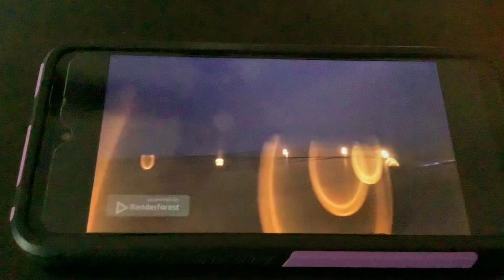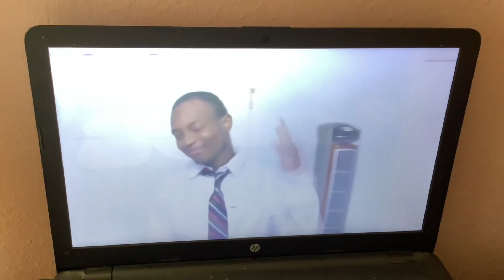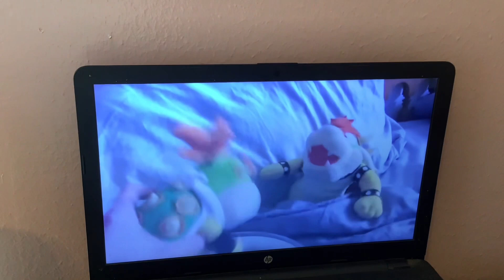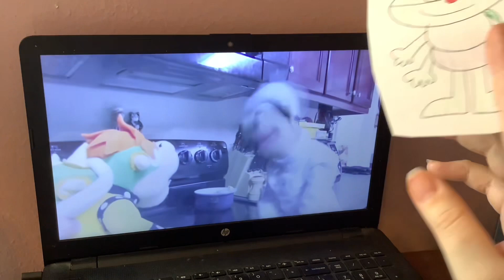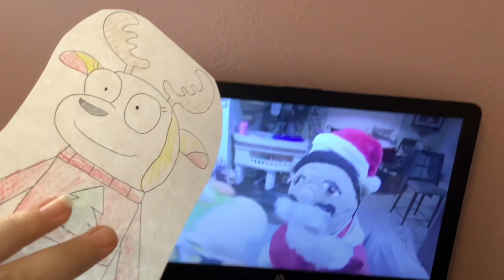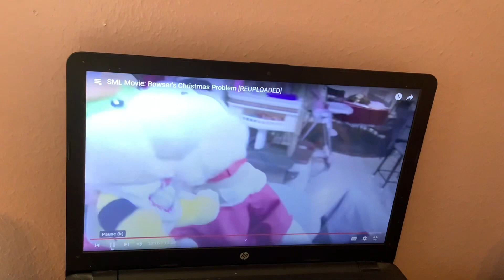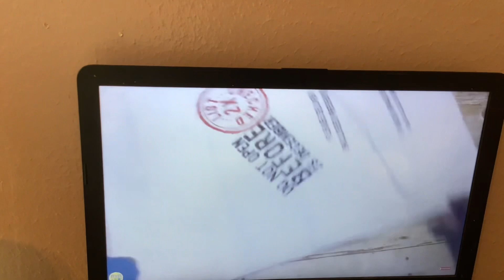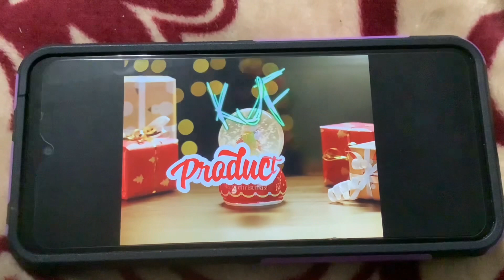Toono This Weekend Reaction Time: 25 Days of Christmas 2023: SML Movie: Bowser’s Christmas Problem!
Miss Deer Teacher in Christmas 2023 Look, Aimee in Christmas 2023 Look, Pebbledash in Christmas 2023 look and Barry Buns wants to react to SML Movie: Bowser’s Christmas Problem.